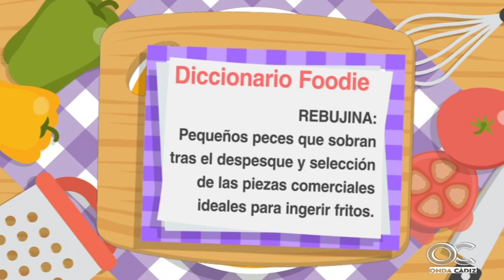FOODIE CÁDIZ 28 03 16 1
FOODIE CÁDIZ 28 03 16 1 , cocina de estero